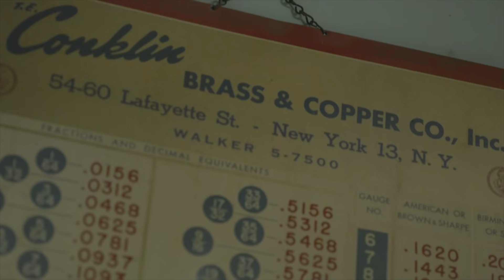Grado Labs Trailer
Founded in Brooklyn, NY, Grado Labs has been perfecting the art of sonic reproduction through headphones and cartridges since 1953. Through three generations the family has kept the tradition of putting sound first.